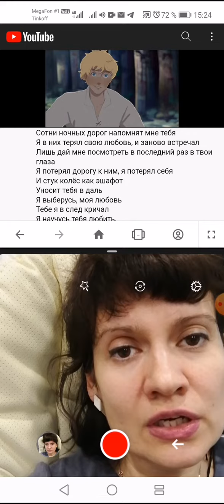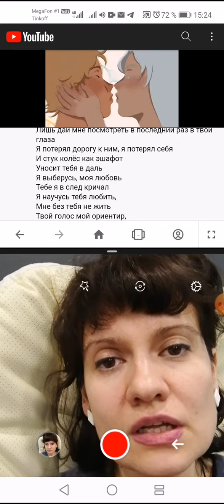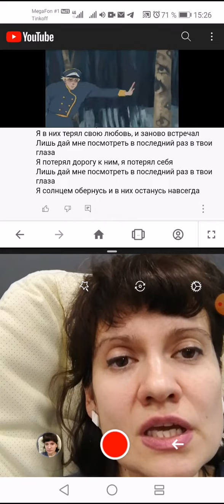LEOPARDA cover parallel POLNALYUBVI — Твои глаза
Я помню как открыл глаза
И встретил в них тебя
Как первый луч, как тихий звон
Как первая гроза
Ты словно в небесах заря,
Ты полная Луна
Я помню лишь твои глаза,
А дальше пустота
Сотни ночных дорог напомнят мне тебя
Я в них терял свою любовь, и заново встречал
Лишь дай мне посмотреть в последний раз в твои глаза
Я потерял дорогу к ним, я потерял себя
И стук колёс как эшафот
Уносит тебя в даль
Я выберусь, моя любовь
Тебе я в след кричал
Я научусь тебя любить,
Мне без тебя не жить
Твой голос мой ориентир,
Я сам себя казнил
Я солнцем обернусь и в них останусь навсегда